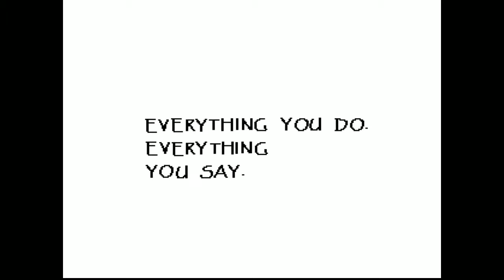Undertale part11 Infinite Hole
Making a new friend isn't the only thing to be discovered in this episode